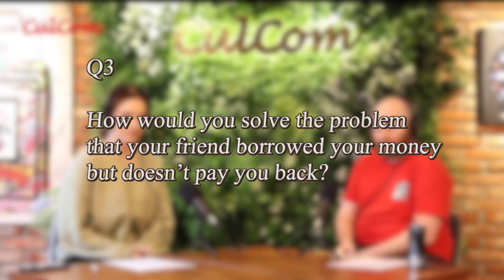[초중급]원어민 영어회화 듣기 주제 Friends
📖원어민영어회화 프리토킹 영상
Daily Question 8 Friends(친구) 영상입니다~! 수업듣기전에 원어민분들이 어떻게 이야기를 나누는지 미리 한번 듣기식으로 보고 와주세요~!
원어민대화 영어듣기연습 영어회화표현 / 더보기 클릭하여 질문 바로가기!

01:07 Q1 Do you have any childhood friendships that are still strong until today? Describe about them.
02:40 Q2 Who is your first international friends? How do you keep in touch with them?  How often do you see or meet them?
04:52 Q3 How would you solve the problem that your friend borrowed your money but doesn’t pay you back?
06:23 Q4  What is your unforgettable epic moments that you spend with your friends?
08:08 Q5 What you did with your friends last time you met them?
09:31Q6 Have you made any friends over the Internet? Have you ever met them in person?
11:26 Q7 How are your friendships different now than they were when you were a child?
13:32 Q8 How do you maintain a good friendship?
14:49 Q9 What is your definition of Best Friends?
16:33 Q10 Do you think there is a friendship between girls and guys?

👍컬컴 인스타그램
culcom